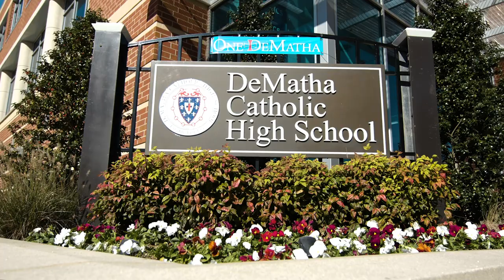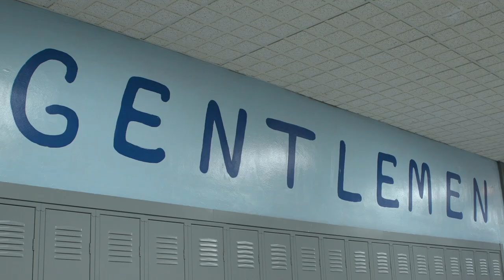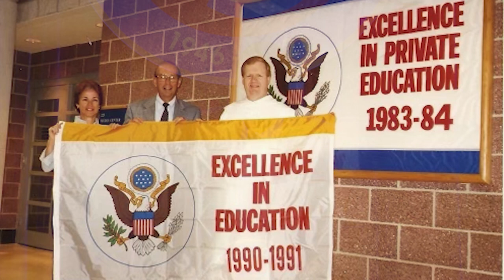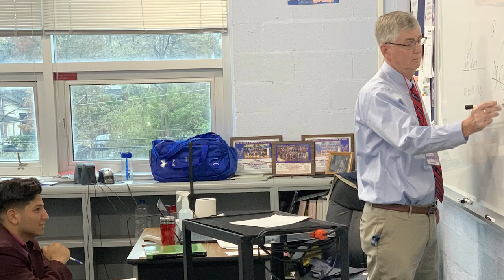Highlights of DeMatha's 75th Anniversary Gala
DeMatha held a gala on May 26, 2022 at the University of Maryland to celebrate the school's 75 years of dedication to molding the next generation of Faith-Filled Gentlemen & Scholars.